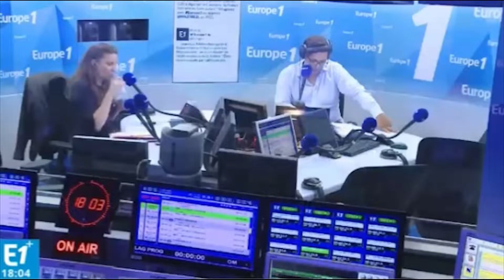L'attitude "inacceptable" de Jean-Luc Mélenchon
Intervention de Jean Claude DELAGE
Europe 1 le 17/10/2018